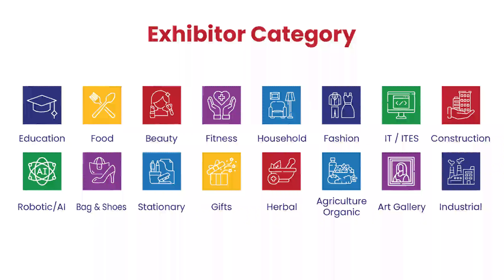Rifah Chamber of Commerce and Industry Organized All India B2B B2C Trade Fair cum Exhibition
Janab S. Ameenul Hassan sahab Chairman Rifah Chamber of Commerce and Industry Message for Upcoming "Viyapar Utsav"

Welcome to Participate & Promote Your Business
at
 All India B2B B2C Trade Fair cum Exhibition & Conference

VYAPAR UTSAV
12-15 January 2023

Central Mall Gulbarga Karnataka India

# 300 Exhibitors
# 20000 Visitors
# International Business Sesions

✳️Networking Meet
✳️Product Launch
✳️Food Festival

✅Exhibitors from 16 States of India
✅ International Exhibitors
✅ MSME Supporting Government Dept.
✅Counsel General,  Trade Commissioners of different Countries.